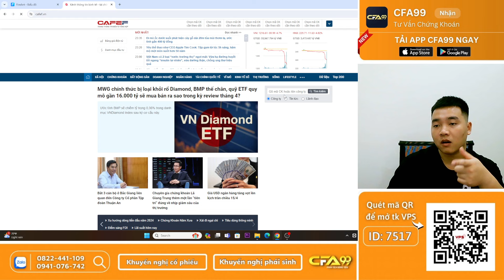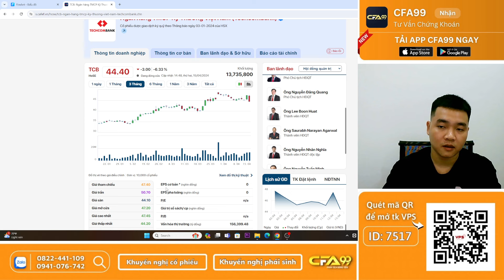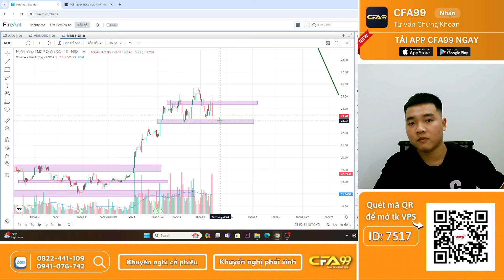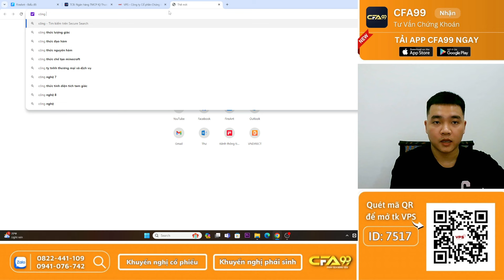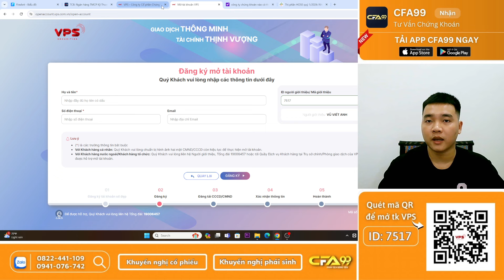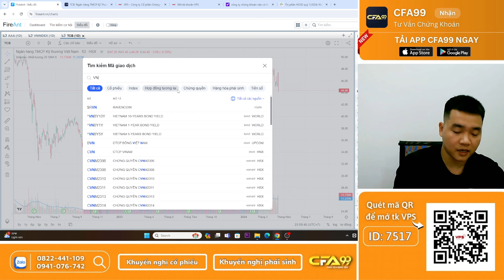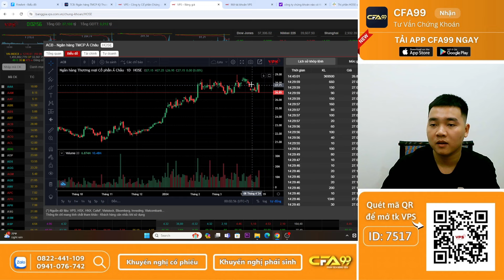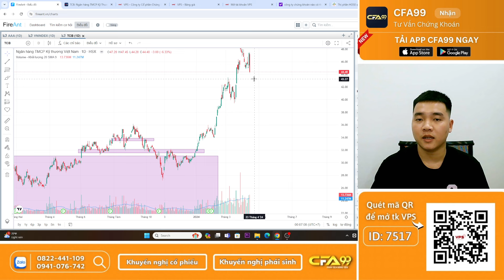Chứng Khoán, Cổ Phiếu Là Gì? Kiến Thức Về Chứng Khoán Cho Người Mới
CFA99 là ứng dụng tài chính trong lĩnh vực quản lý tài sản dành cho người dùng cá nhân tham gia vào đầu tư chứng khoán và sử dụng các sản phẩm tài chính được xây dựng, vận hành và sở hữu bởi CEO Vũ Viết Anh đã có nhiều năm kinh nghiệm trên thị trường chứng khoán.

Bạn có thể tìm đến các mục “Miễn phí” như:

- Cổ Phiếu xu hướng tăng: Để tìm cho mình những cổ phiếu có khả năng tăng trưởng trong ngắn hạn. Với các điểm Hỗ Trợ và Kháng Cự đã được đội ngũ Chuyên Gia CFA99 đánh giá kỹ lưỡng.
- Phân tích cổ phiếu nóng: Đội ngũ CFA99 sẽ phân tích thị trường, cũng như các CP Hot trong ngày. Để đánh giá các lý do tăng giảm của nó, và đưa ra kết luận xu hướng trong tương lai.
- Hỏi đáp cùng chuyên gia: Bạn đang thắc mắc cổ phiếu nào? Mua bán ra sao? Hay cần có một chuyên gia tư vấn riêng cho tài khoản của mình. Thì CFA99 sẽ giải quyết tất cả các vấn đề đó hoàn toàn miễn phí.

Ngoài ra, bạn có thể trả phí để dùng các tính năng “nâng cao” như:

- Điểm mua cổ phiếu: Các chuyên gia tại CFA99 sẽ tư vấn chi tiết Giá mua, Giá bán các Cổ Phiếu có khả năng tăng mạnh trong ngắn hạn. Ngoài ra sẽ giải thích rõ lý do tư vấn để NĐT hiểu và tham gia.
- Đào tạo phân tích dòng tiền: NĐT tham gia sẽ được đào tạo các Kiến thức Chứng Khoán từ cơ bản đến nâng cao, phù hợp cho mọi đối tượng. NĐT sẽ biết cách xác định xu hướng “dòng tiền lớn” đang tham gia, hay thoát ra khỏi cổ phiếu. Từ đó đưa ra chiến lược Mua, Bán để mang lại hiệu quả cao.